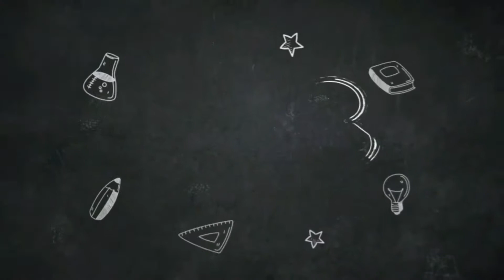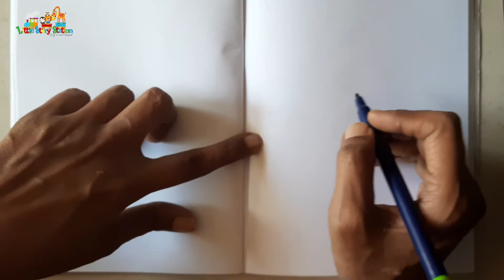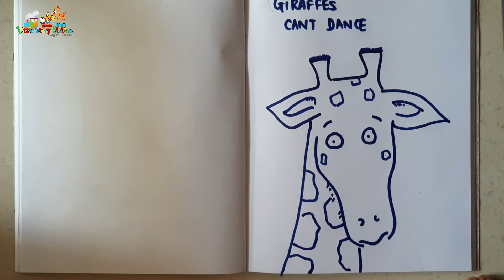Giraffes Cant Dance | Giles Andreae | Guy Parker - Rees | Read Aloud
Episode18: Giraffes Cant Dance
Author: Giles Andreae
Illustrator: Guy Parker - Rees
Publisher: Orchard

Giraffes Can't Dance is a touching tale of Gerald the giraffe, who wants nothing more than to dance. With crooked knees and thin legs, it's harder for a giraffe than you would think. Gerald is finally able to dance to his own tune when he gets some encouraging words from an unlikely friend. This story is a favorite tale of gentle inspiration for every child with dreams of greatness.

Read aloud stories for children
Storytelling